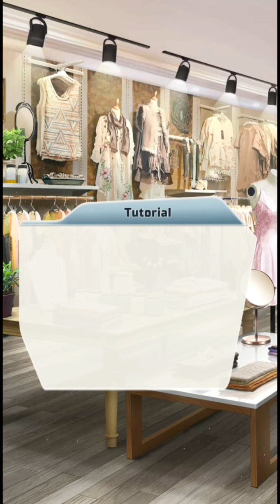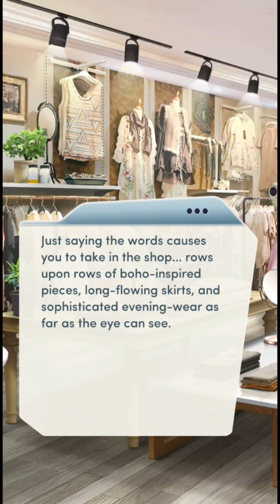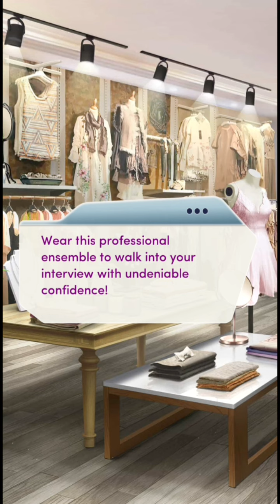Pregnant Questions ° Baby Bump : Chapter 2 ∆ Clint Choices